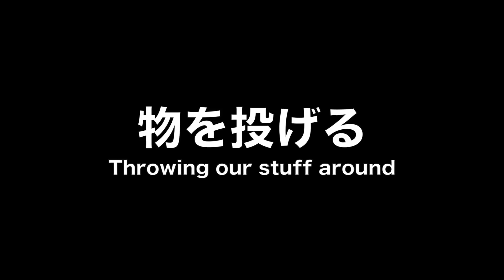【実話】地獄から来た同居人パートⅡ The Roomate From Hell Part 2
エンディング音楽by/Outro by Oliver Green (of the Hurricane Kids)